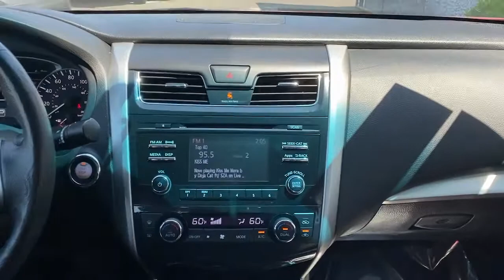2015 Nissan Altima Portland, Beaverton, Vancouver, Gresham, Hillsboro, OR 2040425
Red Used 2015 Nissan Altima available in Portland, Oregon at Nissan of Portland. Servicing the Beaverton, Vancouver, Gresham, Hillsboro, OR area.
2015 Nissan Altima I4 2.5 SV - Stock#: 2040425 - VIN#: 1N4AL3AP1FC247520

JUST REPRICED FROM $19921 EPA 38 MPG Hwy/27 MPG City ONLY 45933 Miles Heated Seats Moonroof CD Player Bluetooth CLICK MEKEY FEATURES INCLUDEBack-Up Camera Satellite Radio iPod/MP3 Input Bluetooth CD Player Aluminum Wheels Remote Engine Start Dual Zone A/C Nissan 2.5 SV with CAYENNE RED exterior and Charcoal interior features a 4 Cylinder Engine with 182 HP at 6000 RPM. OPTION PACKAGESCONVENIENCE PACKAGE rear passenger A/C vents and mood lamp in roof console Side Cargo Net Compass Front Passenger Window w/1-Touch Auto-Up/Down auto reverse feature Power Sliding Moonroof w/Tilt Auto-Dimming Rear View Mirror HomeLink Universal Transceiver Manual Folding Outside Mirrors LED turn signals COLD WEATHER PACKAGE Heated Front Seats Heated Leather-Wrapped Steering Wheel Heated Outside Mirrors. MP3 Player Remote Trunk Release Keyless Entry Child Safety Locks Steering Wheel Controls. EXPERTS ARE SAYINGEdmunds.coms review says Impressive acceleration and fuel economy with either engine; strong crash test scores; satisfying ride and handling balance; capable and user-friendly electronics; above-average cabin quality.. PRICED TO MOVEWas $19921. This Altima is priced $1700 below Kelley Blue Book. Pricing analysis performed on 6/14/2021. Horsepower calculations based on trim engine configuration. Fuel economy calculations based on original manufacturer data for trim engine configuration. Please confirm the accuracy of the included equipment by calling us prior to purchase.